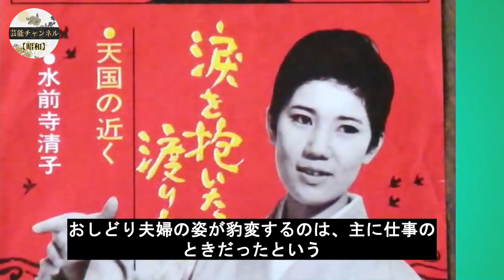水前寺清子結婚31年目の超熟年離婚の真相に驚きを隠せない…！６０年近く第一線で活躍する理由と患った大きな病とは…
本チャンネルの動画はすべてオリジナル作品で、再配布は厳しく禁止されています。侵害があった場合は、責任を問われます。